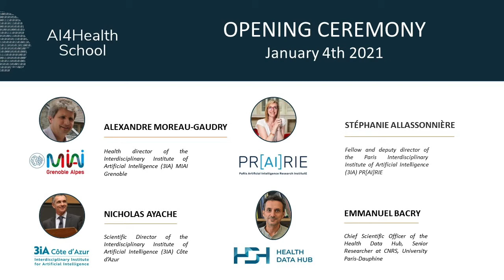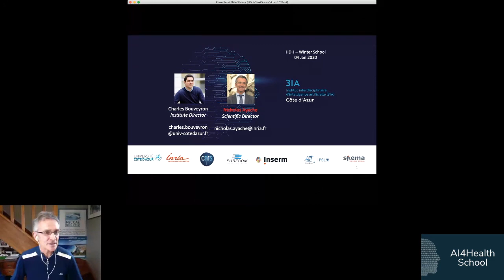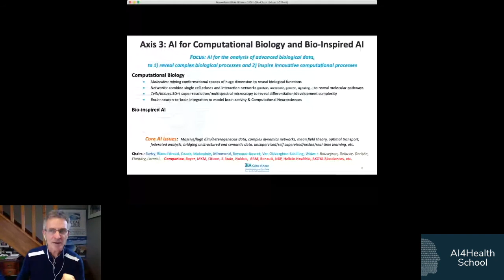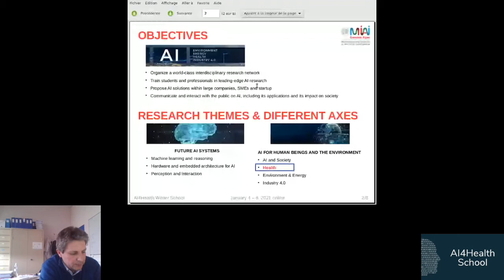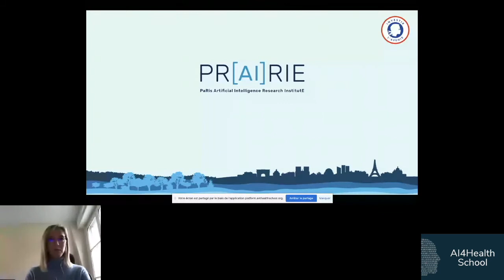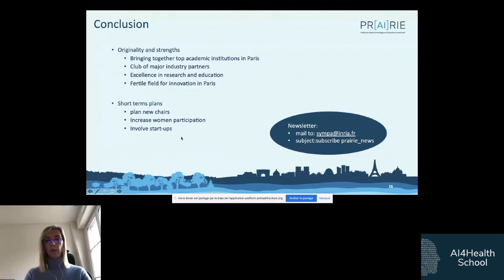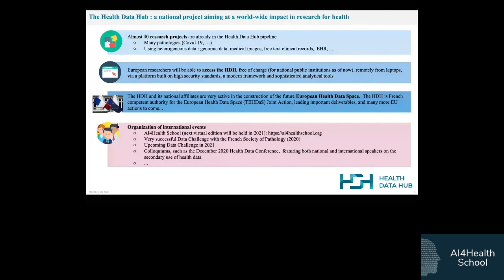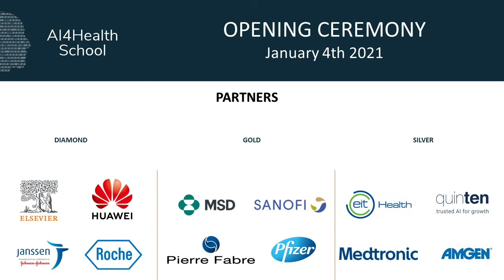AI4Health Opening ceremony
On January 4th 2021, the opening ceremony marked the official launch of the 1st edition of AI4Health Winter School. Emmanuel Bacry, Chief Scientific Director of the Health Data Hub, and Senior Researcher at CNRS in Paris-Dauphine University, presented the school before giving the floor to our co-organizers, 3IA Artificial Intelligence Institutes representatives.

Nicholas Ayache, Scientific director of 3IA Côte d’Azur
Alexandre Moreau-Gaudry, Health director of MIAI Grenoble
Stéphanie Allassonnière, Fellow and deputy director of Prairie